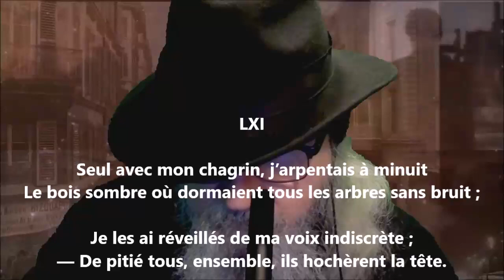Intermezzo lyrique LXI - Heinrich Heine lu par Yvon Jean